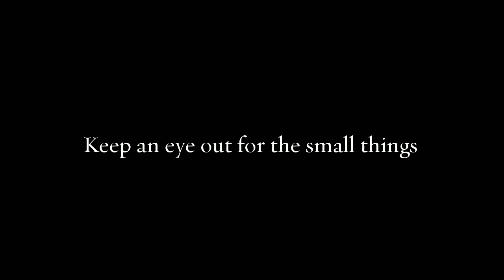Similan Liveaboard Diving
More great footage from our diving Liveaboard. Incredible scenery underwater around the Similan Islands, Thailand